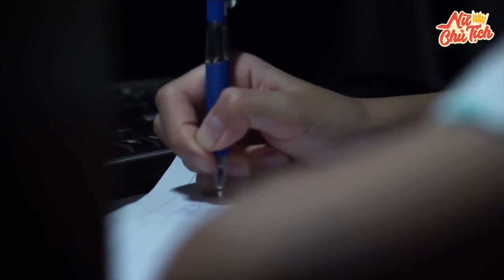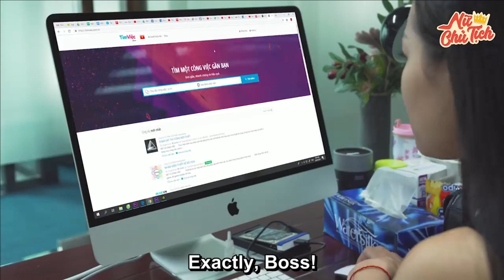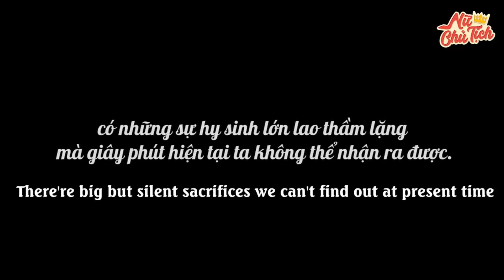New Lifetime Movies 2022| The Female President Cried All Her Tears Because She Read Her Stepmother'